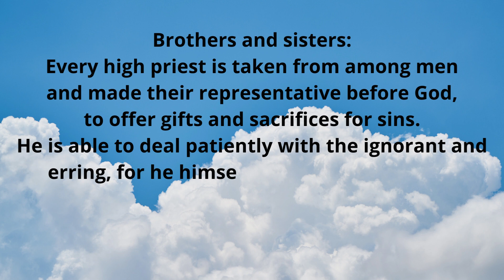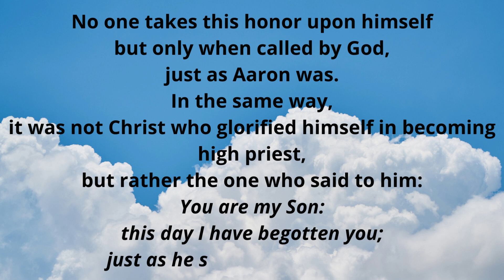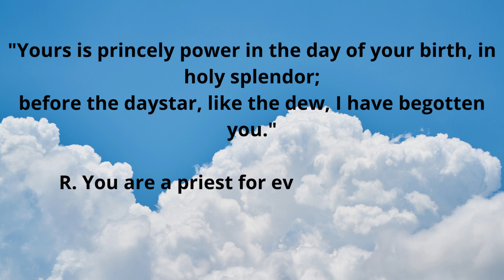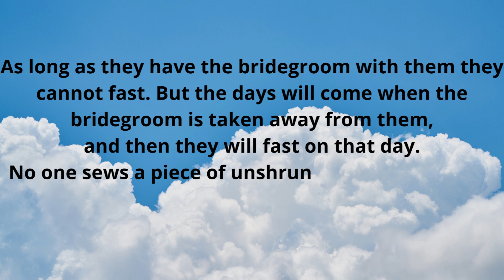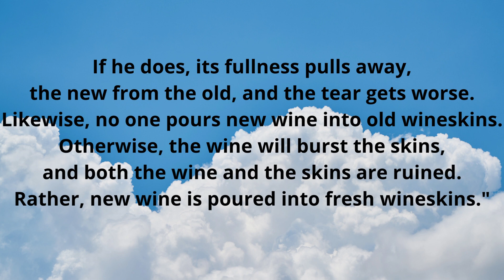Jan 16 2023, Catholics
Monday of the Second Week in Ordinary Time
Lectionary: 311

Reading 1
Heb 5:1-10
Brothers and sisters:
Every high priest is taken from among men
and made their representative before God,
to offer gifts and sacrifices for sins.
He is able to deal patiently with the ignorant and erring,
for he himself is beset by weakness
and so, for this reason, must make sin offerings for himself
as well as for the people.
No one takes this honor upon himself
but only when called by God,
just as Aaron was.
it was not Christ who glorified himself in becoming high priest,
but rather the one who said to him:
You are my Son:
this day I have begotten you;
just as he says in another place,
You are a priest forever
according to the order of Melchizedek.
In the days when he was in the Flesh,
he offered prayers and supplications with loud cries and tears
to the one who was able to save him from death,
and he was heard because of his reverence.
Son though he was, he learned obedience from what he suffered;
and when he was made perfect,
he became the source of eternal salvation for all who obey him.

Responsorial Psalm
R. (4b) You are a priest for ever, in the line of Melchizedek.
The LORD said to my Lord: "Sit at my right hand
till I make your enemies your footstool."
R. You are a priest for ever, in the line of Melchizedek.
The scepter of your power the LORD will stretch forth from Zion:
"Rule in the midst of your enemies."
"Yours is princely power in the day of your birth, in holy splendor;
before the daystar, like the dew, I have begotten you."
The LORD has sworn, and he will not repent:
"You are a priest forever, according to the order of Melchizedek."
Alleluia
Heb 4:12
R. Alleluia, alleluia.
The word of God is living and effective,
able to discern reflections and thoughts of the heart.
Gospel
Mk 2:18-22
The disciples of John and of the Pharisees were accustomed to fast.
People came to Jesus and objected,
"Why do the disciples of John and the disciples of the Pharisees fast,
but your disciples do not fast?"
Jesus answered them,
"Can the wedding guests fast while the bridegroom is with them?
As long as they have the bridegroom with them they cannot fast.
But the days will come when the bridegroom is taken away from them,
and then they will fast on that day.
No one sews a piece of unshrunken cloth on an old cloak.
If he does, its fullness pulls away,
the new from the old, and the tear gets worse.
Likewise, no one pours new wine into old wineskins.
Otherwise, the wine will burst the skins,
and both the wine and the skins are ruined.
Rather, new wine is poured into fresh wineskins."
LISTEN PODCAST VIEW REFLECTION VIDEO EN ESPAÑOL VIEW CALENDAR GET DAILY READINGS E-MAILS
FacebookTwitter
Lectionary for Mass for Use in the Dioceses of the United States, second typical edition, Copyright © 2001, 1998, 1997, 1986, 1970 Confraternity of Christian Doctrine; Psalm refrain © 1968, 1981, 1997, International Committee on English in the Liturgy, Inc. All rights reserved.

Get the Daily Readings
Every Morning

I Agree that the data I provided to complete this transaction may be used for that purpose and used and stored for USCCB's inventory records and to evaluate interest in USCCB's web pages. I further agree to receive email communications about USCCB goods, services and information. Privacy Policy.
Email Terms & Privacy
Dive into God's Word
Daily Readings Listen to Podcasts Watch our Videos
About USCCB
The United States Conference of Catholic Bishops’ (USCCB’s) mission is to encounter the mercy of Christ and to accompany His people with joy.

Topics
Abortion
Africa
African American
Asia
Asian/Pacific Islander
Assisted Suicide
Bible
Bioethics
Catechesis
Catechetical Sunday
Catholic Safeguards
Catholic Social Teaching
Child and Youth Protection
EXPAND ALL TOPICS
Prayer & Worship
Daily Readings Calendar
Books of the BIble
Search Mass Times
Prayer
Liturgical Year & Calendar
Sacraments
Liturgy of the Hours
The Mass
Get Involved to Act Now
Take Action
Help Now
Meetings & Events
Pray
Quick Links
Parish/Mass Finder
Resources
Calendars
E-mail Signup
Catholic News Service
Movie Reviews

Made possible by funding from

ccc-final